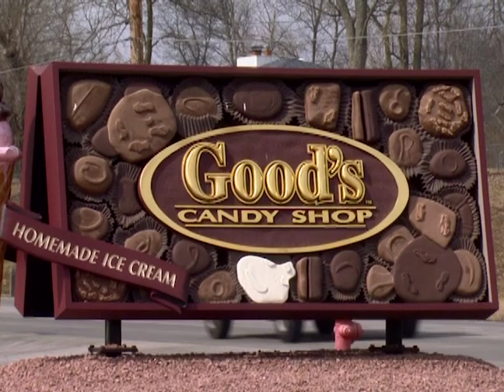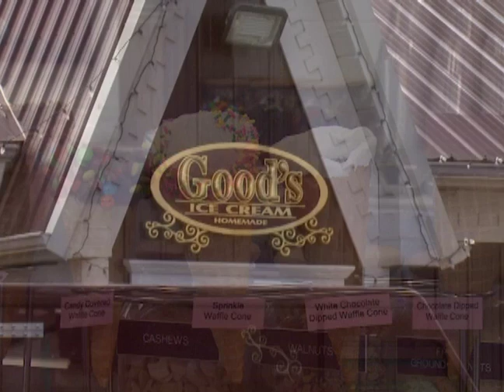FCIR-1401 Good's Candy Shop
Randy Good - Good's Candy Shop